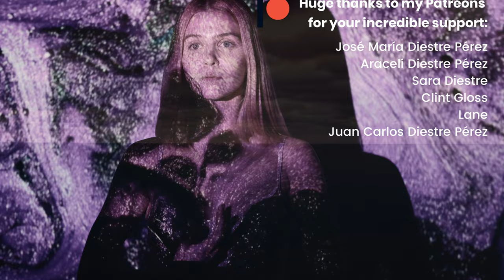Timeless | Beautiful Cinematic Music for Meditation CC BY 4.0 | Muted Symphony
Timeless by Jesús Diestre Pérez (Muted Symphony)
Available released under CC-BY 4.0.

❤  Thank you for your support and I hope you enjoy the music!